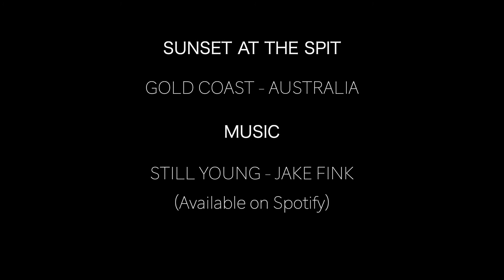SPIT Sunset - Gold Coast, Australia